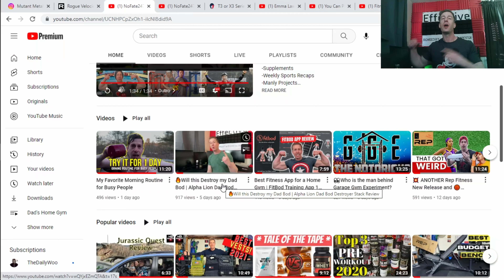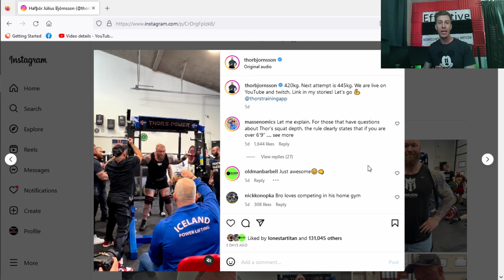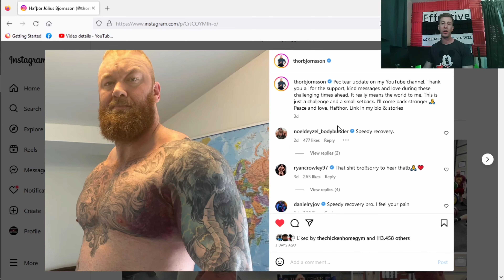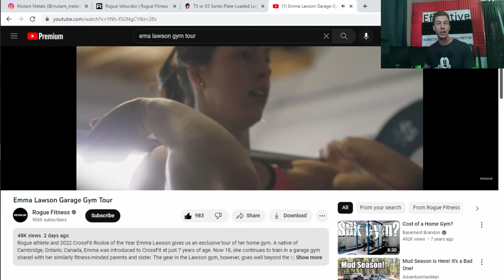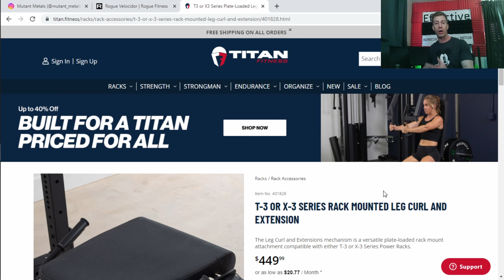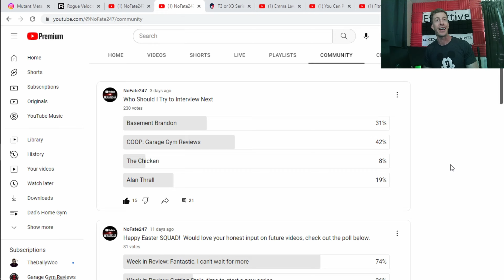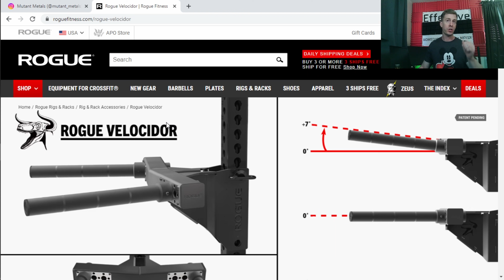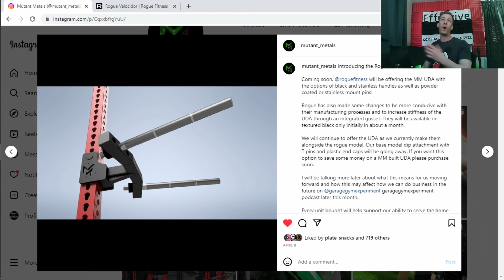👀That has to HURT | Home Gym Week in Review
You may not want to see this in slow-mo 4k!  Also, Coop from garage gym reviews turns into Marathon Man and Basement Brandon comes through yet again.  Plus Playoffs, PLAYOFFS?!

Check-In with Me:
4/22/2023

00:00 Introduction
00:36 New Home Gym Youtube Videos
01:50 Coop from Garage Gym Reviews goes too far
02:30 Thor Pec Tear Slow MO
05:07 Alan Thrall VS Planet Fitness
05:51 Emma Lawson Crossfit Home Gym Tour
07:21 Titan Fitness Newest Home Gym Equipment Release
09:00 Survey Says… Basement Brandon?
09:50 Mutant Metals UDA vs Rogue Fitness Velocidor
12:20 Sports Recap

Mutant Metals Ultimate Dip Attachment (UDA)
The Ultimate Dip Attachment (UDA) from Mutant Metals is now available in several exclusive Rogue-built variations. This modular rack attachment is compatible with both Monster and Monster Lite units, and features removable, knurled handles, enabling athletes to adjust the handle spacing to best suit their size and training goals.
The UDA’s 3 Handle Ranges:
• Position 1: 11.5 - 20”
• Position 2: 15 - 24”
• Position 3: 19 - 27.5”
4 Current Variations of the Rogue-Built Ultimate Dip Attachment:
• 1” Mount - Standard (Texture Black Frame w/ Texture Black Pin, Matte Black Knurled Handles )
• 1” Mount - Stainless Steel (Texture Black Frame w/ Stainless pin, Stainless Knurled Handles)
• 5/8” Mount - Standard (Texture Black Frame, ⅝” Detent pin, Matte Black Knurled Handles)
• 5/8” Mount - Stainless Steel (Texture Black Frame, ⅝” Detent pin, Stainless Knurled Handles)

Note: Additional frame colorways will be available in the future.
The attachment mounts easily to an upright using either an integrated 1” pin or removable ⅝” detent pin. Handle adjustments can be made quickly from one athlete to the next using the Rogue patented knurled knob. The 1-3/8” diameter handles provide 18” of usable length, and they’re available in two finish options: Stainless Steel or our Proprietary Matte Black. Convenient knurl marks appear every 6” along each handle to help the user find and repeat a comfortable starting position from workout to workout. We have also included protective UHMW on all contacting surfaces to help protect both the attachment and the rack upright (this protection still applies when the UDA is in “storage mode”).

Rogue Velocidor
The Rogue Velocidor is the next evolution of our popular Matador dip handle attachment. Available in both a Monster Series and Monster Lite compatible format, this rack-mounted design introduces removable handles that enable the user to select both the width and angle at which they perform their dips.
3 Handle Spacing Options:
• Narrow: 13.5”
• Standard: 17.25”
• Wide: 21”
4 Handle Angle Positions:
• Standard: 14 degrees (parallel to floor)
• Straight: 0 degrees (parallel to each other and the floor)
• Downward: Downward and outward angles of 7 degrees
• Upward: Upward and outward angles of 7 degrees